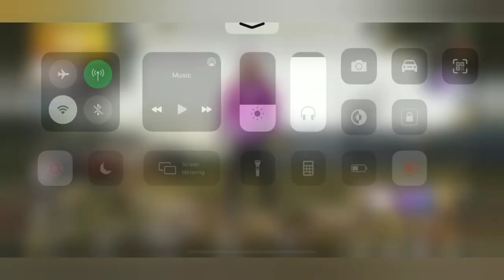NEW MODE In PUBG MOBILE | Gun Game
so guys here we are coming up with another brand new mode (Gun Game)